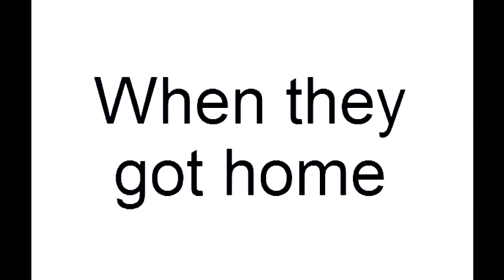A&CCTSN In White Robotic Dimension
Credit to Burgerboycomedian.